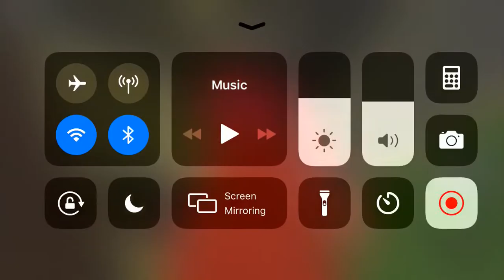Playing as piggy